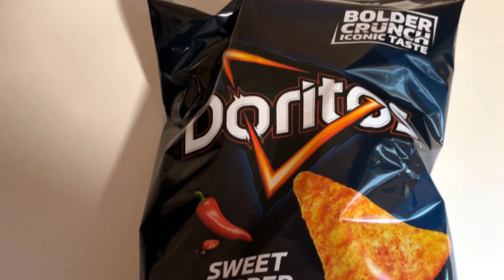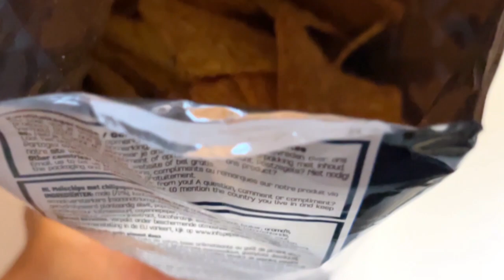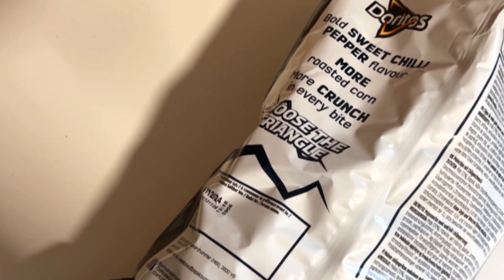Doritos Sweet Chili Pepper: A Flavor Explosion?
Taste test of doritos sweet chili pepper.